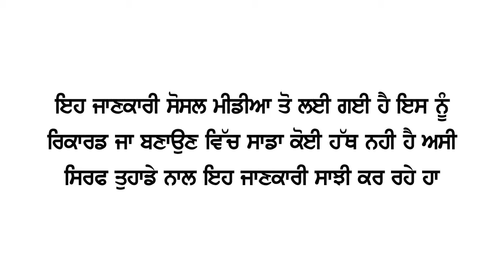ਮਰਦਾਂ 'ਚ ਖ਼ਰਾਬ ਜਿਨਸੀ ਸਿਹਤ ਨੂੰ ਦਰਸਾਉਂਦੇ ਹਨ ਇਹ 4 ਲੱਛਣ! ਨਾ ਕਰੋ ਅਣਦੇਖਾ ਨਹੀਂ ਤਾਂ ਪੈ ਸਕਦਾ ਪਛਤਾਉਣਾ | Punjabi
ayurvedic nuskhe
Ayurvedic upchar